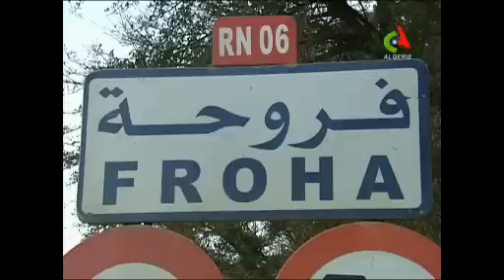La chanson Oranaise (3sur 6) - Cheikh AbdelKader Khaldi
Type de document : Documentaire
Thème : Chanson Oranaise "el Wahrani"
Emission : Alwan Bladi

Info : La chanson Oranaise, aussi appelé "el Wahrani", trop souvent catalogué comme "la chanson Raï" est d'une qualité autre. Cette émission a eu le mérite de mettre l'accent sur une qualité propre à la chanson Oranaise, c'est le travail des poètes.La chanson Oranaise a mis au devant l'art poétique issues du milieu traditionnelle des l'arrière pays de l'Oranie, un art noble et sincère.